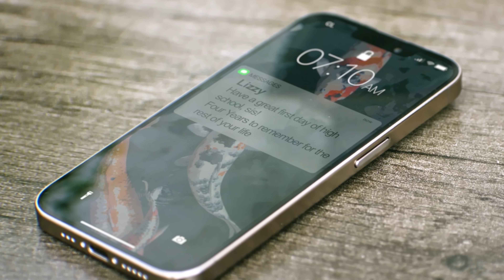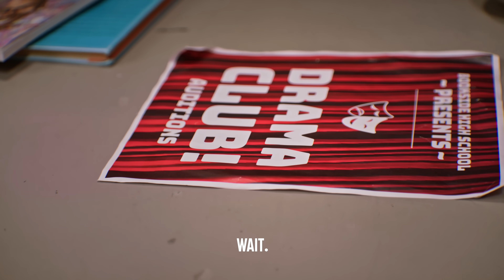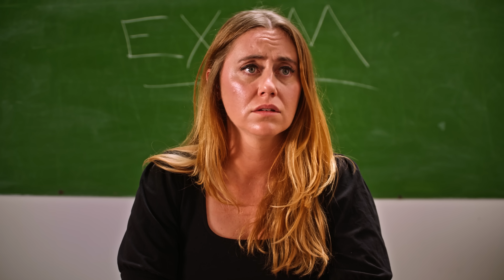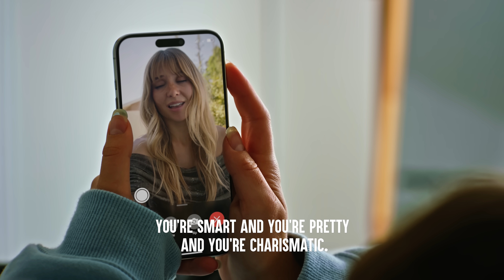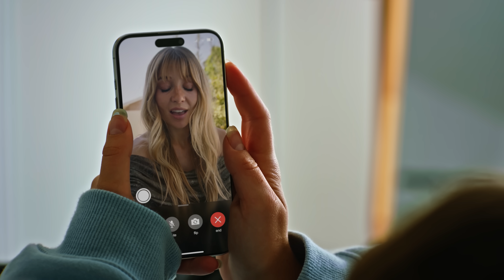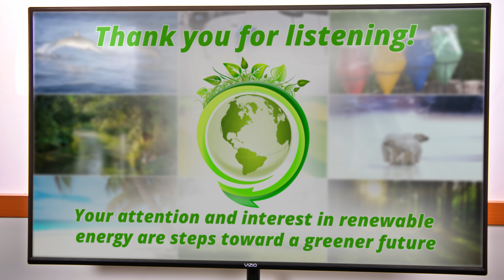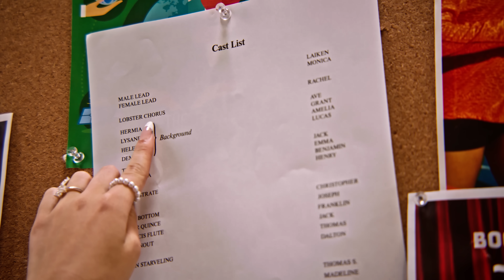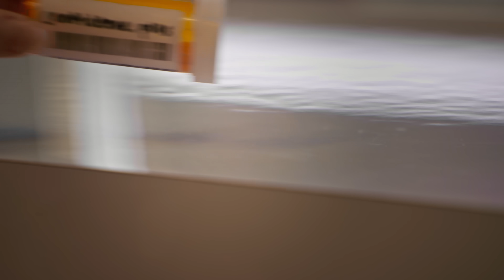NERD STEALS Hot Guy From The PRETTY GIRL | Dhar Mann Studios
CHAPTERS:
00:00   NERD STEALS Hot Guy From The PRETTY GIRL
23:14    RECOMMENDED VIDEO TO WATCH NEXT!

CREDITS:
Executive Producer: Dhar Mann
Idea:  Dhar Mann & Michelle Do
Writer: Dhar Mann & Michelle Do
Director / Cinematographer: Samuel Delfavero, Anish Saini
Senior Managers: Ruben Ortiz, Tony Corsini, Christopher M. Brown
Assistant Director: Anish Saini, Lauren Dreyfus
Editor: Leonita Zhdrella
Assistant Editor: Javier Martinez
Composer: Nicholas Jones
Colorist: Maria Mora
Sound Editor: Vladyslav Symonov
VFX Editor: Fabian Perez
Casting Manager: Kevin Svec
Casting Associate: Maral Manesh
Pre Production Managers: Hope Mueller, Luz Ortiz, AJ Vargas
Post Production Manager: Brian Nelson, Allan Dave Castro
Breakdown Associate: Ren Lathbury
Bookings Manager: Kevin Acciani
Bookings Associates: Nix Villarubin, Sherri Salazar, Khai Almendrala, Lea Leysis, Andro Cadapan
Gaffer: Curtis Yap, Kelly Fitzgerald
Production Assistant: Audrey O'Bryon, Anthony DiNardo
Makeup/Hair: Brittany Fontaine, Bunny Armendariz
Wardrobe: Nadia Tulin
Sound Mixer / Boom Operator: Royce Hall, Brian Testa
Production Designer: Marco Chiong
Set Dresser: Cory Maracle, Emmett Lee Merritt
Props and Inventory Manager: Manuel Alcaraz
Props Associate: Armand Bashar
Art PA: Jillian Fudali
Inventory Associate: Joshua Bogert

Actors

Monica - Kayden Brenna Tokarski
Laiken - Shawn Dixon
Rachel - Venice Wong
Lizzy - Sarah Noelle
Teacher - Megan Deford
Jock 1 - David Gennari
Nerd 1 - Andrew Isaac Walker
Nerd 2 - Justin Goodliffe-Hall
Student 1 - Jake McDermott
Student 2 - Viravara Shetty
Student 3 - Alexis Bustos
Student 4 - Cassandra Chavez
Student 5 - Blaise Idelette Lloyd
Monica’s Dad - Joseph Gilbert
Director - Sandra McBride
Younger Lizzy - Kaila Moorehead
Student 6 - Azuria Hardy-Jones
Student 7 - Jorlhey Novelo
Student 8 - Xylie Morales
Parent - Jessica Bassista
Kid - Juliette Mae Diamond
Teen - Kathryn Berenbaum